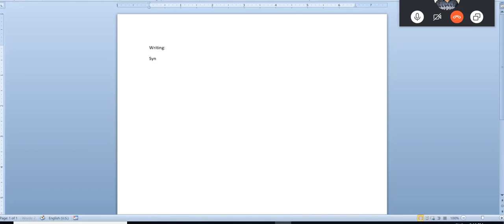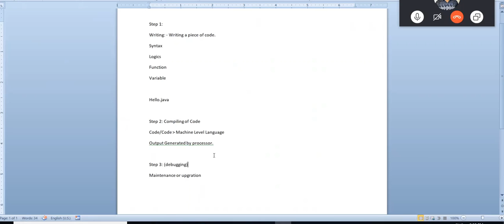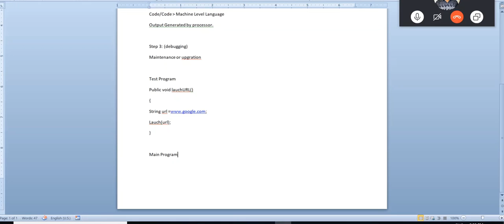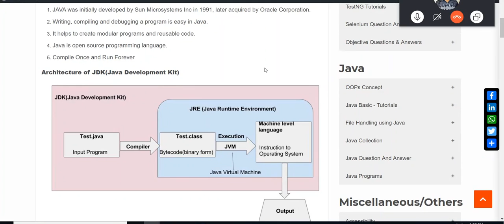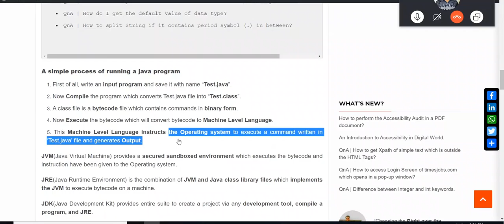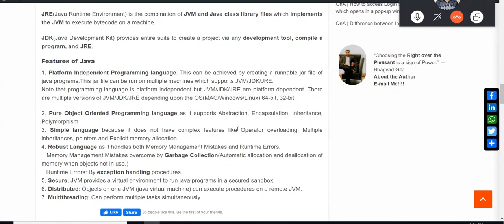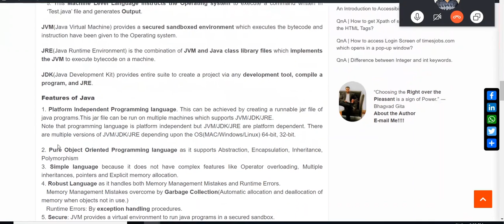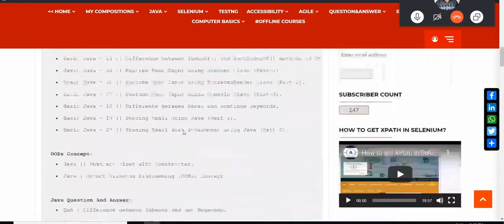Introduction to Java. (Hindi) - Day 1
This video is in Hindi and I have created it while teaching my one the student. In this video, you will understand the basic things about the Java language and the reason why we should learn this.
It covers the below points:
1. Introduction of Java
2. The architecture of JDK
3. Features of Java